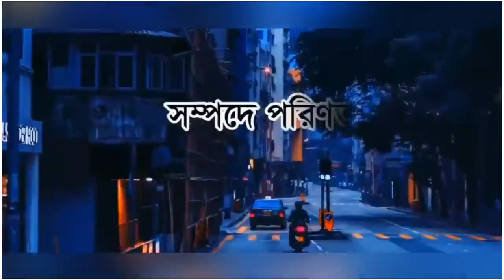Jumma❤️🥀Mubarak status video শুনলে কলিজা কেঁপে উঠবে motivational waz